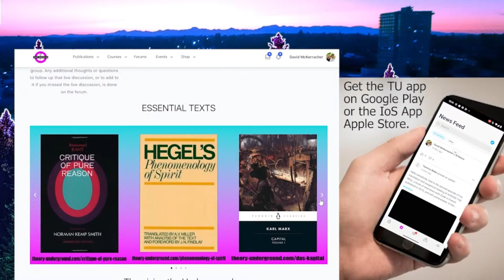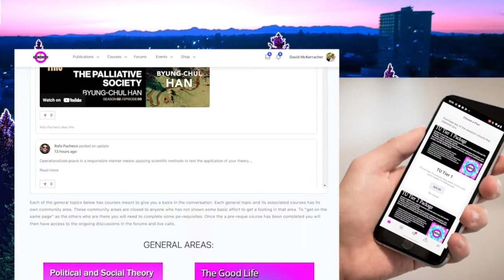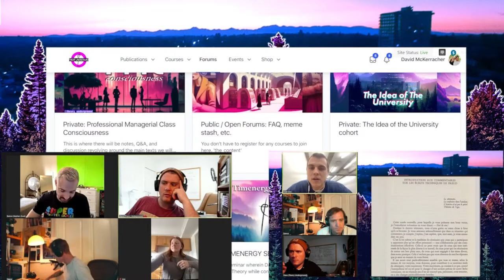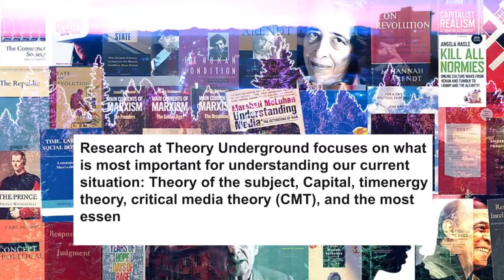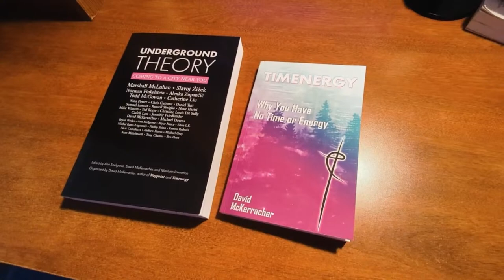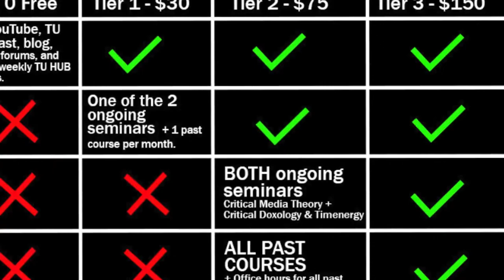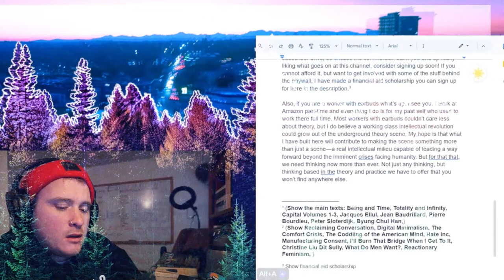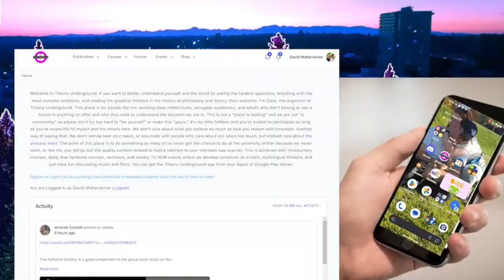Alenka Zupančič, Justin Murphy, Ashley Frawley, Brent Adkins, Todd McGowan, Christine LDS, and more!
Another epic marathon stream! It was started to give you a new way to support if you don't have time for ongoing/past classes at the course-site.

Lineup: Alenka Zupančič - Lucas and Michal - Brent Adkins - Daniel Garner - Ashley Frawley - Leon Brenner - Todd McGowan - Justin Murphy!

Theory Underground is a theory lecture course-centered platform and publishing house with an app on the IoS and Android stores.
If you want to better understand yourself and the world by asking the hardest questions, wrestling with the most complex problems, and reading the greatest thinkers in the history of philosophy and theory, then welcome. Theory Underground is by and for working class intellectuals, renegade academics, and adults who don’t belong or see a future in anything on offer. Think of Theory Underground like a Jiu Jitsu gym for your brain. Or like a post left theory church. It doesn’t matter. None of the analogies will do it justice. We’re post-identity anyway. Just see if the vibe is right for you. We hope you get something out of it!

Become a monthly TU Tier Subscriber to access past, ongoing, and upcoming courses, special events, office hours, clubs, and critical feedback that will help you evolve your comprehension capacities and critical faculties, either via the app (available on Apple and Google Play app stores) or through the

Want to support the YouTube channel, but don't have time or money for full-on courses, or prefer to support via a familiar platform?

OR become a monthly subscriber on the Apple or Android Theory Underground APP! Each subscriber tier unlocks special access to weekly events, ongoing or past courses, and so much more.